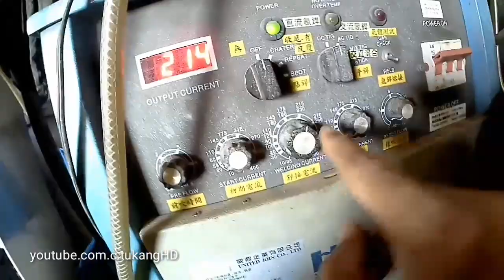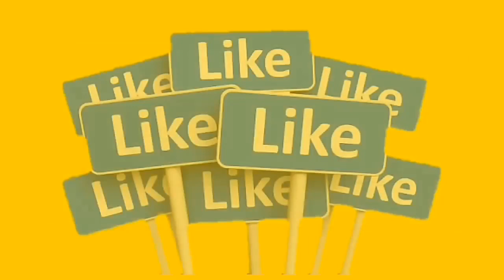Pengelasan Argon Sambungan Tumpang Besi Biasa || Tig Welding Lap Joint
Pengelasan Argon Sambungan Tumpang Besi Biasa || Tig Welding Lap Joint, pengelasan argon besi biasa, pengelasan argon sambungan tumpang besi biasa, las argon besi biasa, lap joint.
Pada video kali ini, saya akan berbagi tips atau cara pengelasan besi biasa dengan las argon, tepatnya pengelasan sambungan tumpang / lap joint, yaitu dengan menggunakan las argon / tig welding.
Seperti apa cara caranya, silahkan simak saja langsung videonya, semoga bermanfaat.

Salam Seniman🔥